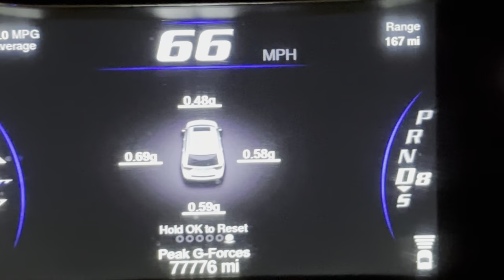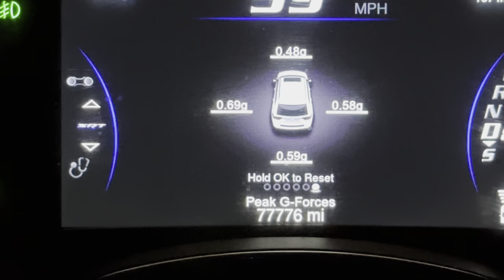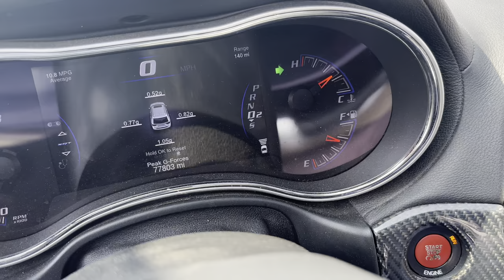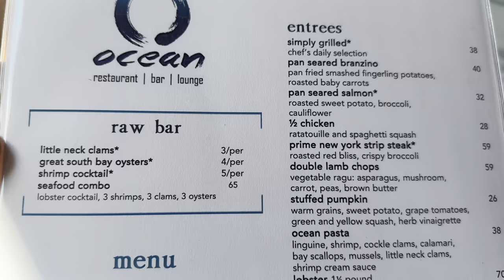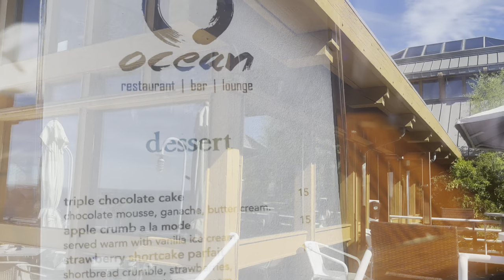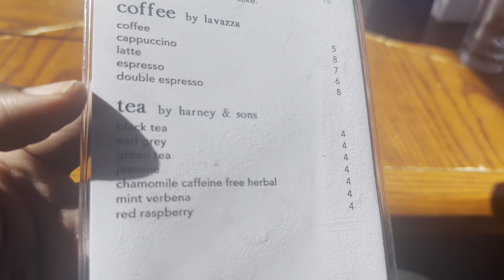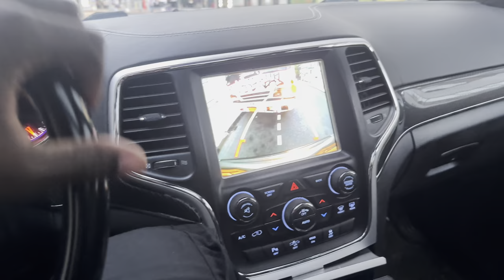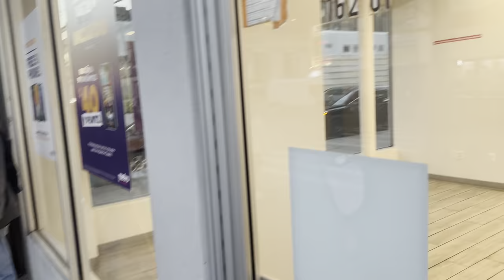APOCALYPSE DRIVING: Traffic to OCEAN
OCEAN is a great restaraunt for datenight, family dinner or just about any occassion where you want an island recreational backgrop.  As it's built atop a beach club with beach-front property and a sandy beach below it,  it's perfect for summer.  If you are a social media foodie, you'll appreciate the beautiful interior, the semi-fancy setup and the outdoor dining.  This restaurant is best for warm months.

The food isn't perfect, but it is  very good.  We ordered Ocean pasta: a mix of pasta, shrimp, mussles, calamari and oysters with a spicy sauce.  It was good.  Unfortunately they lack CRAB options.  When I asked the waiter about crab, he did suggest it was possible to order a lobster stuffed with crab meat, but there was no crab option and my father specifically wanted that.

I also wasn't extremely enthusiastic about my pasta meal.  It was good,  but I'd have liked a shrimp liguini with alfredo and shrimp scampi (not on the menu).

Prices are high on the appetizers, drinks and entrees, but they are reasonable for the ambience. Expect to spend $50 - $60 per person (not including alcoholic drinks).

Drinks are well mixed AND STRONG!!!

Dessert is delicious.  I had Pumpkin Creme Brule and  we shared maple bread pudding bites.

There is valet parking outside and the building can host wedding parties, parties in general or club meetings.

There is an upper deck bar above the dining area.  This is a great place for date night.

This was my first time here and I was pleasantly surprised. I definitely recommend OCEAN and I'd definitely return there with a hot date or family.